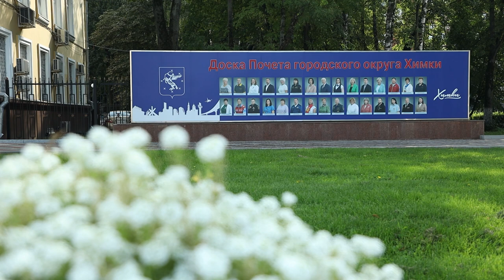В ХИМКАХ НАГРАДИЛИ ЛАУРЕАТОВ ДОСКИ ПОЧЁТА